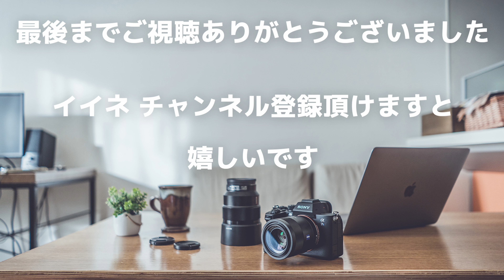レンズ沼を脱したレンズラインナップ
ウエディングや企業プロモーションを撮影しているボクですが
いつもどんなレンズを使っているかご紹介です。
このラインナップでレンズ購買欲がなくなってしまいました。
現時点では十分です。

35mmが欲しくなった理由はこちらで解説しています。

仲間たち
・sony A7SIII
・20mm F1.8 G
・Sonnar T* FE 55mm F1.8 ZA
・DJI RSC2
・DavinciResolve

【BGM】
・Artlist